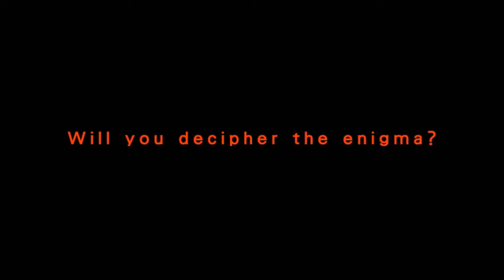Hideo Kojima Gamescom 2014 Full Interview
Q&A with the fans
Fun facts about P.T.